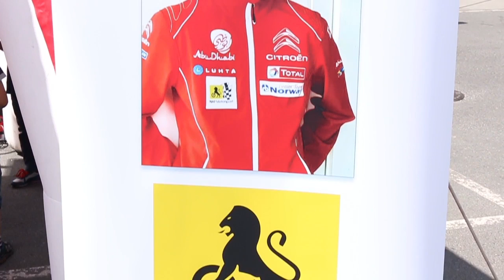Motorshow på Gulskogen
Kjøpesenteret forvandlet parkeringsplassen til bilutstilling da Gulskogen-dagene 2015 åpnet med et motorshow.

Foto/redigering: Steinar A. Wedvik

Reporter: Alexander Jansen